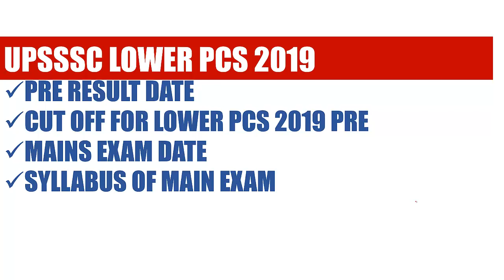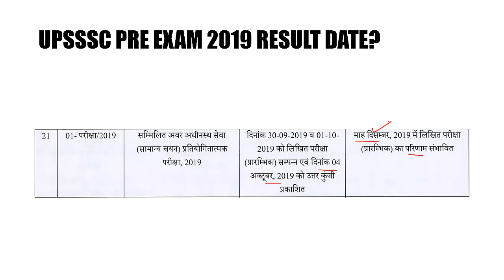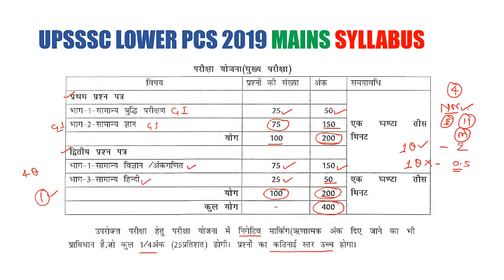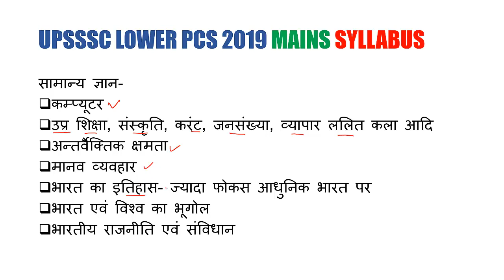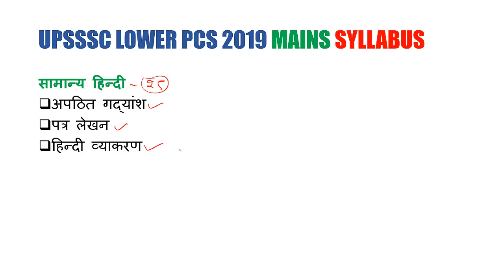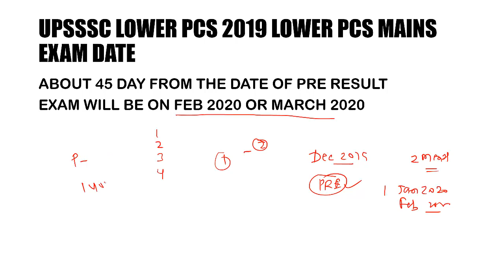UPSSSC LOWER PCS cutoff 2019/ MAINS EXAM DATE/Lower PCS 2019 mains SYLLABUS/ Lower 2019 Result Date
MAINS EXAM SYLLABUS POSSIBLE EXAM DATE FOR LOWER PCS 2019 FOR MAINS, UPSSSC LOWER PCS 2019 PRE CUTOFF,
इस विडियो में हम UPSSSC Lower PCS 2019 Pre Exam के संभावित कटआप, lower pcs 2019 के रिजल्ट के बारे में यूपीएसएसएसी के नोटिफिकेशन, लोअर पीसीएस 2019 मुख्य परीक्षा पाठ्यक्रम व तिथि के बारे में चर्चा कर रहें है।